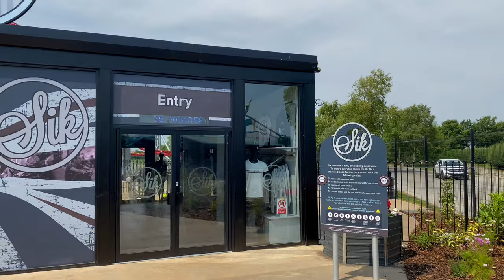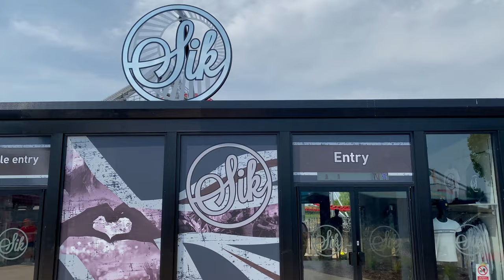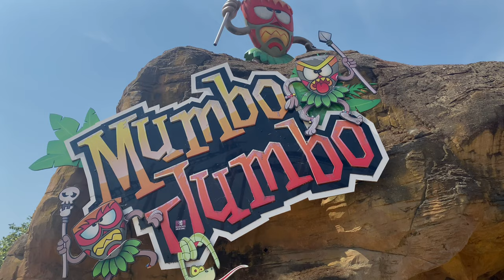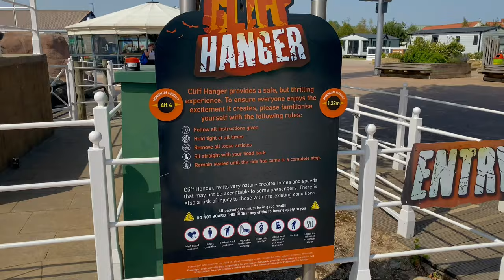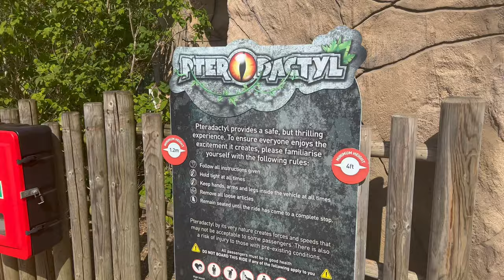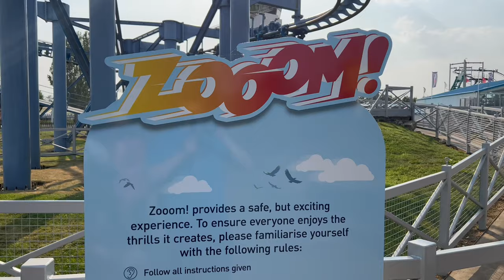Flamingo Land Vlog July 2022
Today we are back at Flamingo Land in Yorkshire for the first time in a year. Since our last visit Sik has finally opened the brand new roller coaster for 2022. This had a delayed opening as it was meant to be opening a while back but kept getting delayed. We give our full review and opinions on Sik as well as getting back on some classic rides including Mumbo Jumbo, Kumali also we look around the zoo and the shows Flamingo Land has to offer.